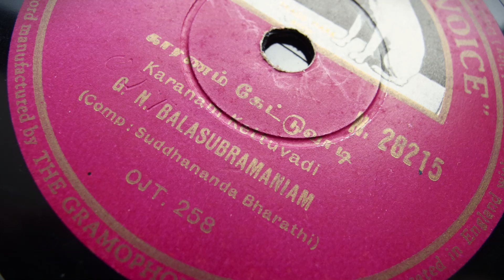G. N. Balasubramaniam sings Karanam Kettuvadi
Composer : Suddhananda Bharathi [on label]
Correct : Gopalakrishna Bharathi